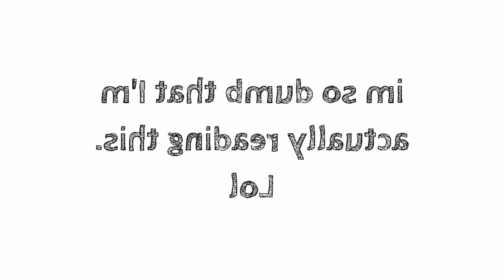I had no idea for today's video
Dumb, I know lol
I make videos for fun. If you like polls, challenges and funny videos, this channel is for you.
1 new poll every day
(when i get verified lol)
Lets see how many subs i get from you 👀

yeah yeah lot of hashtags. You probably didn't even read them all. ( i know you didn't lol XD)